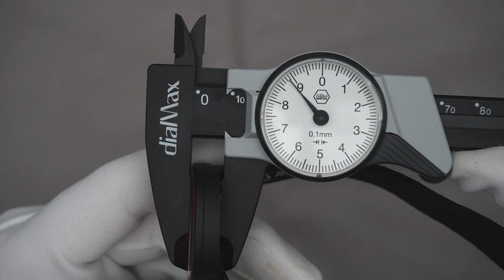Danish Dynamite - oder Müll aus dem Meer?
1984 hatte Junghans dieses Design im Angebot, und die Junghans-Uhren sind im Museum of Modern Art in New York ausgestellt. Kürzlich wurde dieses Design von Picto in Dänemark neu belebt.

- 1x im Monat Livestream nur für Club Mitglieder

►► Amazon Links ◄◄

*** Uhrenzubehör:
► Federstegbesteck mit 4 Einsätzen von Bergeon